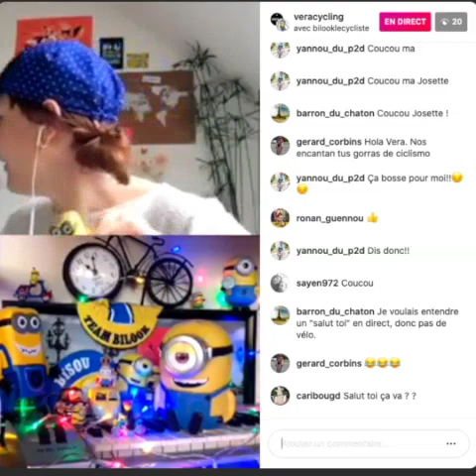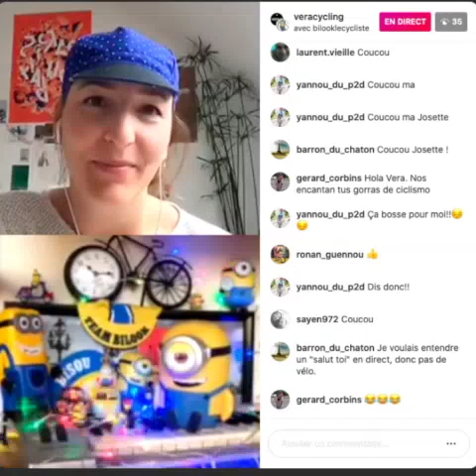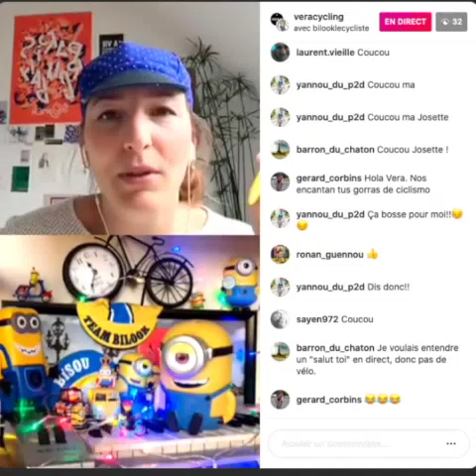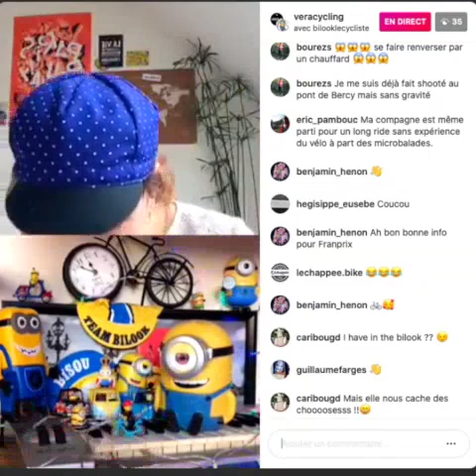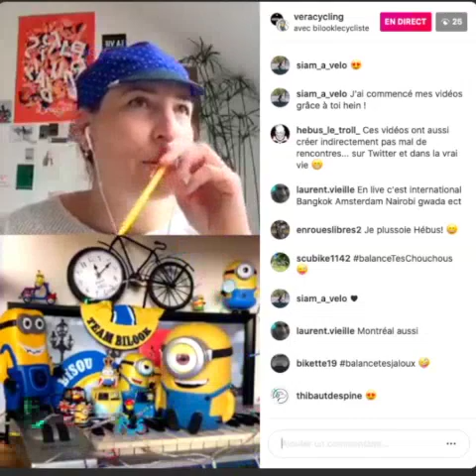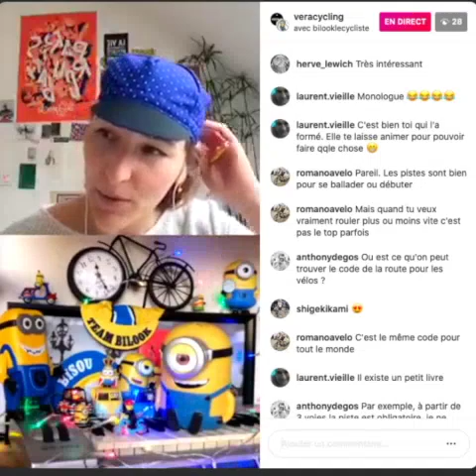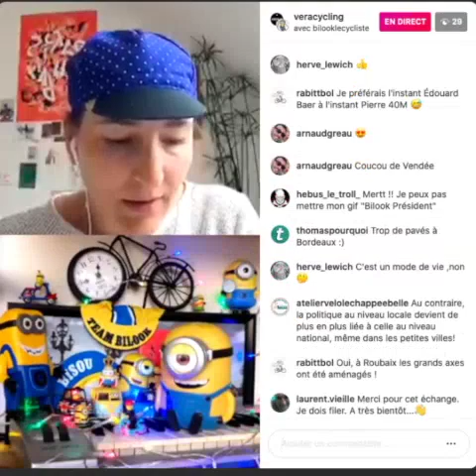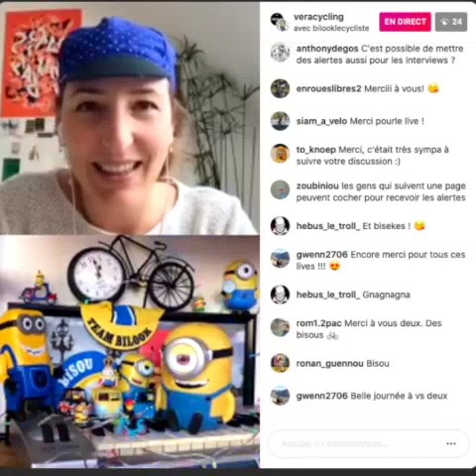En Live chez Vera Cycling ❤️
WARNING !!!
Fallait pas prendre goût aux vidéos d’une minute, hein !
En voici une de DEUX HEURES ! 😱
Ce samedi matin où j’ai eu l’immense bonheur d’être convié chez Josette, pour un de ses merveilleux lives commencés pendant le confinement. ❤️
Snapshot de ce chouette moment, sur Instagram 😘